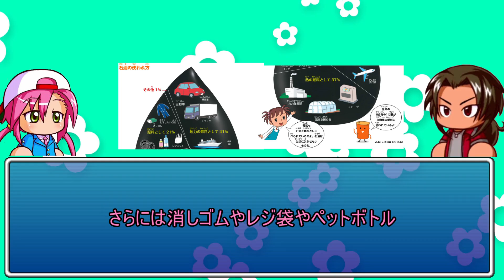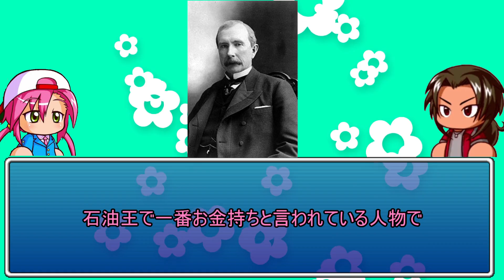【パワプロ考察】王子の会で一番金持ちなのは誰か？